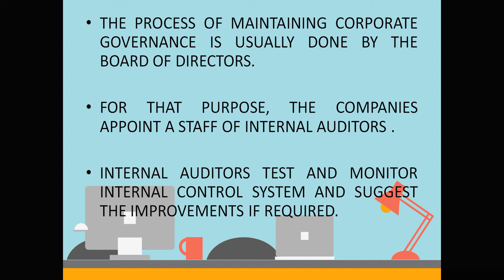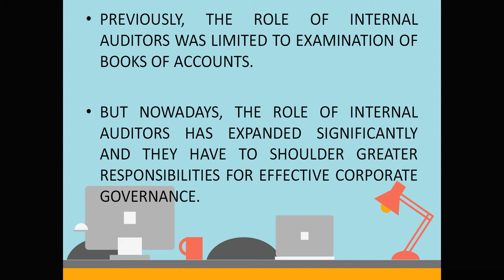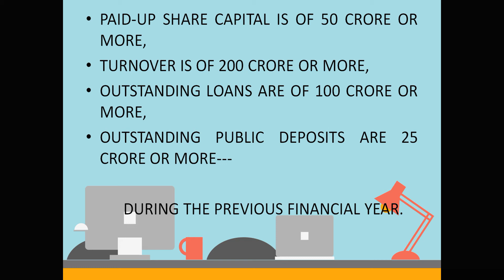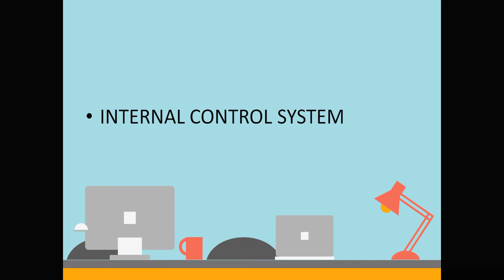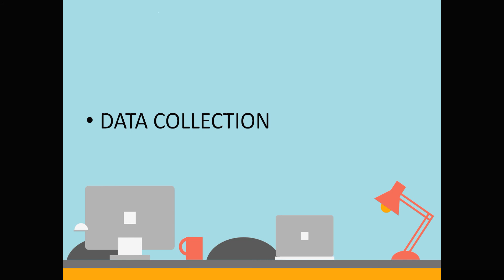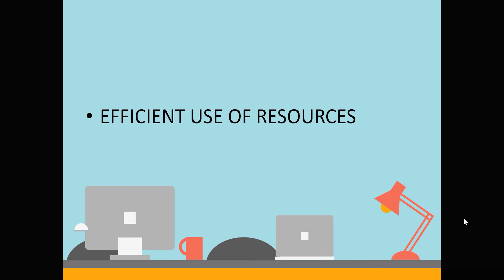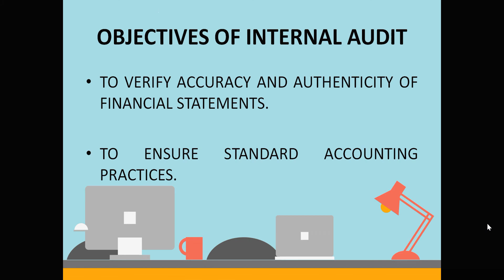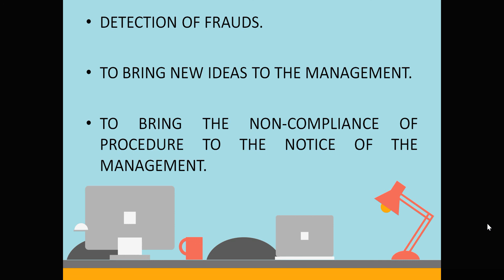BBA - 5, ETHICS AND CSR - 4.3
INTERNAL AUDITORS
CORPORATE GOVERNANCE